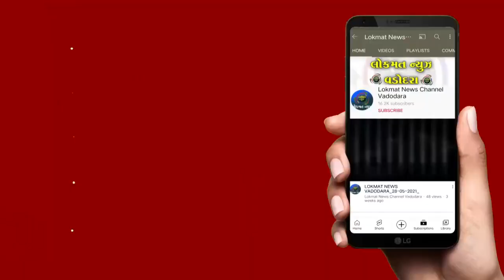સંખેડા ખાતે પોલીસ સ્ટેશનમાં લોકદરબાર યોજાયો